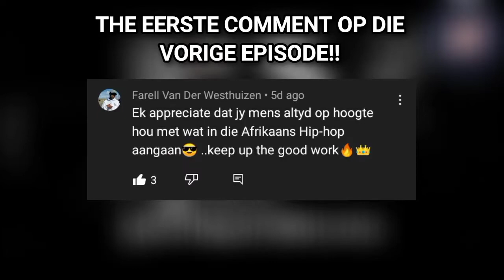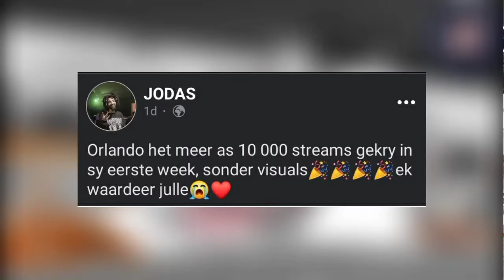RymkletsNuus 16 (Twaalf en Kulture het vlamme oppad! Chase Lutron retired? Jaakie, Kulture Gng)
Welkom by die sevende episode van RymkletsNuus op die Spoeg YouTube channel!

Op episode #16 raak ons Noemwoord se latest music video, Jaakie se tribute song aan sy wyle broer, Junant. Jodas wat 'n goeie eerste week gehad het vir sy 'Orlando' EP, Lino se vier EP's , Kulture Gang en Die Twaalf se tracks wat oppad is, including die song met BigB Forever. Die huge 100K mylpale van Quin, Young OG & Kulture Gang en Chase Lutron wat possibly afgetree het van Hip-Hop af.

As jy tot dus vêr gelees het drop a like op die video en share saam jou vriende op Facebook of WhatsApp!